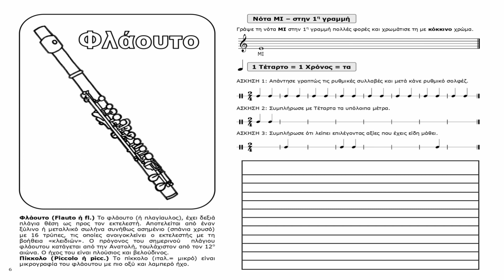1.ΦΛΑΟΥΤΟ(Flauto ή fl) - ΟΡΧΗΣΤΡΑ: Αναγνωρίζω τα όργανα της συμφωνικής Ορχήστρας - Λένκα Πέσκου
ΠΡΟΤΑΣΗ ΓΙΑ ΤΙΣ Ε'-ΣΤ' ΤΑΞΕΙΣ ΔΗΜΟΤΙΚΩΝ ΣΧΟΛΕΙΩΝ από την Λένκα Πέσκου και το Official YouTube Channel Lenka Peskou
ΟΡΧΗΣΤΡΑ: Αναγνωρίζω τα όργανα της συμφωνικής Ορχήστρας - Λένκα Πέσκου, Εκδόσεις Cambia
1 ΜΑΘΗΜΑ: 1 ΟΡΓΑΝΟ +1 ΝΟΤΑ + 1 ΡΥΘΜΙΚΗ ΑΞΙΑ
Αφήγηση: Κεχαγιάς Φώτης, μουσικός του 3ου Δημοτικού Σχολείου Επανομής.
Στο βιβλίο αυτό παρουσιάζονται 17 βασικά όργανα της συμφωνικής ορχήστρας:

ΞΥΛΙΝΑ ΠΝΕΥΣΤΑ: (ΝΟΤΕΣ ΣΤΙΣ ΓΡΑΜΜΕΣ)
1.ΦΛΑΟΥΤΟ(Flauto ή fl) - ΝΟΤΑ ΜΙ - ΤΕΤΑΡΤΟ(ΤΑ)
2.ΟΜΠΟΕ(Oboe ή ob) - ΝΟΤΑ ΣΟΛ - ΠΑΥΣΗ ΤΕΤΑΡΤΟΥ
3.ΚΛΑΡΙΝΕΤΟ(Clarinetto ή cl) - ΝΟΤΑ ΣΙ - ΟΓΔΟΟ(ΤΙ)
4.ΦΑΓΚΟΤΟ(Fagotto ή fg) - NOTA ΡΕ - ΠΑΥΣΗ ΟΓΔΟΟΥ(ΕΣ)
5.ΣΑΞΟΦΩΝΟ(Sassoffono ή sax) - ΝΟΤΑ ΦΑ - ΜΙΣΟ(ΤΑ-Α)

ΧΑΛΚΙΝΑ ΠΝΕΥΣΤΑ: (ΝΟΤΕΣ ΣΤΑ ΔΙΑΣΤΗΜΑΤΑ)
6.ΤΡΟΜΠΕΤΑ(Trumpet ή trmp) - ΝΟΤΑ ΦΑ - ΠΑΥΣΗ ΜΙΣΟΥ
7.ΚΟΡΝΟ(Corno ή cor) - ΝΟΤΑ ΛΑ - ΠΑΡΕΣΤΙΓΜΕΝΟ ΜΙΣΟ(ΤΑ-Α-Α)
8.ΤΡΟΜΠΟΝΙ(Trombone ή trmb) - ΝΟΤΑ ΝΤΟ - ΠΑΥΣΗ ΠΑΡΕΣΤΙΓΜΕΝΟΥ ΜΙΣΟΥ
9.ΤΟΥΜΠΑ(Tuba) - ΝΟΤΑ ΜΙ - ΟΛΟΚΛΗΡΟ(ΤΑ-Α-Α-Α)

ΕΓΧΟΡΔΑ: (3 ΝΟΤΕΣ ΠΑΝΩ ΑΠΟ ΤΟ ΠΕΝΤΑΓΡΑΜΜΟ)
10.ΟΙΚΟΓΕΝΕΙΑ ΕΓΧΟΡΔΩΝ: Βιολί(Violin), Βιόλα(Viola), Βιολοντσέλο(Violoncelo), Κοντραμπάσο(Contrabasso) - ΝΟΤΑ ΣΟΛ - ΠΑΥΣΗ ΟΛΟΚΛΗΡΟΥ
11.ΑΡΠΑ(Arpa) - ΝΟΤΑ ΛΑ - ΤΡΙΗΧΟ(ΤΡΙΟΛΕ)
12.ΚΙΘΑΡΑ(Guitar) - ΝΟΤΑ ΣΙ - ΔΕΚΑΤΑΕΚΤΑ(ΤΙΡΙΤΙΡΙ)

ΠΛΗΚΤΡΟΦΟΡΑ: (2 ΝΟΤΕΣ ΚΑΤΩ ΑΠΟ ΤΟ ΠΕΝΤΑΓΡΑΜΜΟ)
13.ΠΙΑΝΟ(Piano) - ΝΟΤΑ ΡΕ - ΕΠΑΝΑΛΗΨΗ ΣΤΙΣ ΡΥΘΜΙΚΕΣ ΑΞΙΕΣ
14.ΕΚΚΛΗΣΙΑΣΤΙΚΟ ΟΡΓΑΝΟ(Pipe Whistle) - ΝΟΤΑ ΝΤΟ - ΕΠΑΝΑΛΗΨΗ ΣΤΙΣ ΡΥΘΜΙΚΕΣ ΑΞΙΕΣ

ΚΡΟΥΣΤΑ: (1 ΝΟΤΑ ΚΑΤΩ ΑΠΟ ΤΟ ΠΕΝΤΑΓΡΑΜΜΟ)
15.ΤΥΜΠΑΝΟ(Timpano ή timp) - ΝΟΤΑ ΣΙ - ΕΠΑΝΑΛΗΨΗ ΣΤΙΣ ΡΥΘΜΙΚΕΣ ΑΞΙΕΣ
16.ΒΙΜΠΡΑΦΩΝΟ(Vibraphone ή vibr) - ΕΠΑΝΑΛΗΨΗ ΝΟΤΕΣ ΣΤΙΣ ΓΡΑΜΜΕΣ ΚΑΙ ΣΤΑ ΔΙΑΣΤΗΜΑΤΑ - ΕΠΑΝΑΛΗΨΗ ΣΤΙΣ ΡΥΘΜΙΚΕΣ ΑΞΙΕΣ
17.ΓΚΟΝΓΚ(Gong) - ΕΠΑΝΑΛΗΨΗ ΟΛΕΣ ΤΙΣ ΝΟΤΕΣ ΠΟΥ ΜΑΘΑΜΕ ΚΑΙ ΡΥΘΜΙΚΕΣ ΑΞΙΕΣ

ΤΕΣΤ 1, ΤΕΣΤ 2, ΤΕΣΤ 3 ΜΕ ΝΟΤΕΣ
ΤΕΣΤ 1 (ΞΥΛΙΝΑ ΠΝΕΥΣΤΑ), ΤΕΣΤ 2 (ΧΑΛΚΙΝΑ ΠΝΕΥΣΤΑ), ΤΕΣΤ 3 (ΜΕ ΟΛΑ ΤΑ ΜΟΥΣΙΚΑ ΟΡΓΑΝΑ ΠΟΥ ΜΑΘΑΜΕ)
ΚΑΡΤΕΣ ΡΥΘΜΙΚΩΝ ΑΞΙΩΝ

     Κάθε σχέδιο μουσικού οργάνου το συνοδεύει μια παράγραφος(την οποία και αντιγράφουν τα παιδιά-κάτω δεξιά) με τα βασικά χαρακτηριστικά του κάθε οργάνου, ενώ παράλληλα εμφανίζεται κάθε φορά μία καινούρια νότα και επιπλέον μια νέα αξία σε μορφή απλών ασκήσεων. Στο τέλος χρωματίζουν και το μουσικό όργανο και με φαντασία εάν θέλουνε!
      Ένα έξυπνο βιβλίο που συνδυάζει την ακουστική γνώση με βασικές γνώσεις της θεωρίας της μουσικής!

     Η ΛΕΝΚΑ ΠΕΣΚΟΥ μουσικός της Α/Βάθμιας Εκπαίδευσης, ξεκίνησε τα πρώτα μαθήματα πιάνου 6 ετών. Έπειτα συνέχισε τις σπουδές στη μουσική, πιάνο και ανώτερα θεωρητικά στο Κρατικό Ωδείο Θεσσαλονίκης, το Σύγχρονο Ωδείο Θεσσαλονίκης, το Ωδείο Φίλιππος Νάκας, παίρνοντας Πτυχίο Αρμονίας, Αντίστιξης, Φούγκας, Ενοργάνωσης Πνευστών, Πτυχίο Πιάνου, Δίπλωμα Πιάνου και Δίπλωμα Σύνθεσης όλα με Άριστα. Έχει συγγράψει πολλά μουσικά βιβλία για παιδιά και έχει ηχογραφήσει και κάνει την παραγωγή σε πολλά παιδικά και Χριστουγεννιάτικα τραγούδια γνωστά-αγαπημένα στα μικρά παιδιά αλλά και νέα τραγούδια δικά της. Έχει συνεργαστεί με την FM Records, τον Εναλλακτικό Κύκλο, τις Εκδόσεις Cambia και τις Εκδόσεις Φίλιππος Νάκας, σε έντυπη μορφή αλλά και digital release.